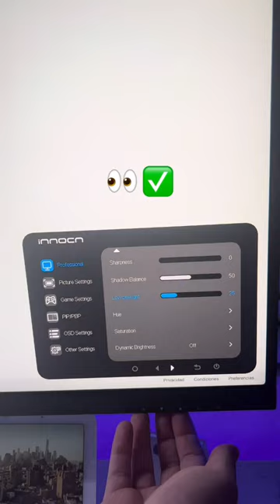Rápido vistazo al GAMING MONITOR ULTRAWIDE 40” de Innocn